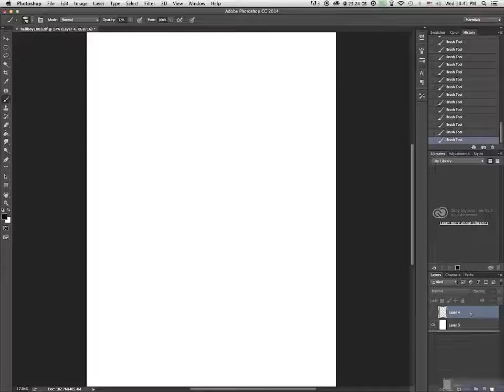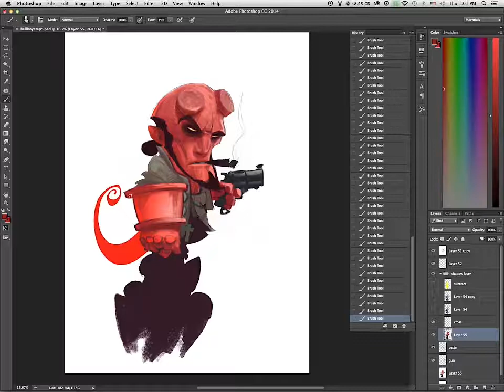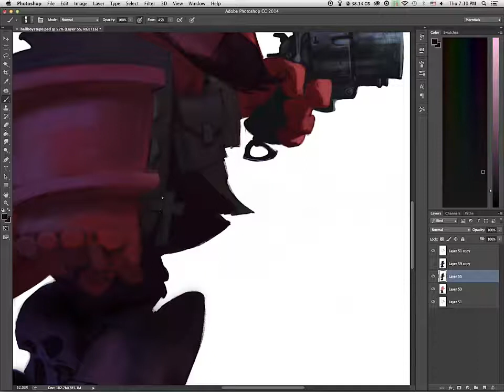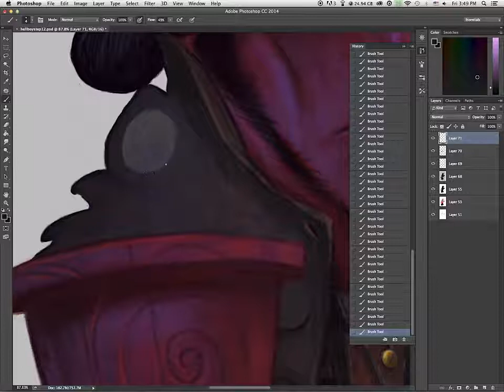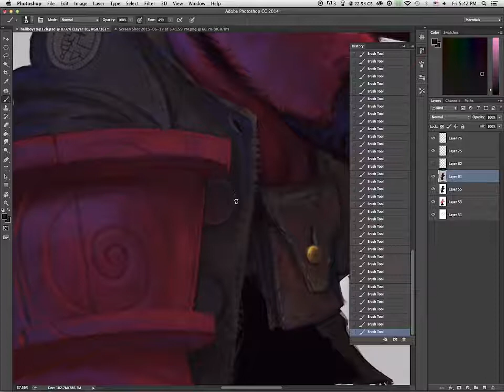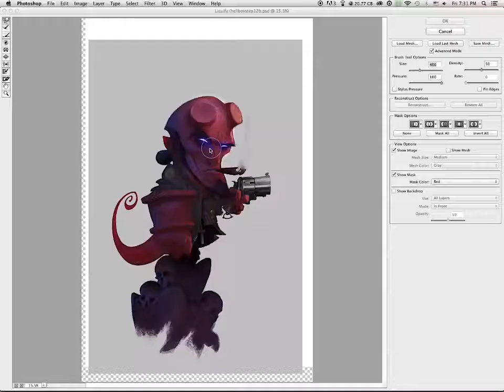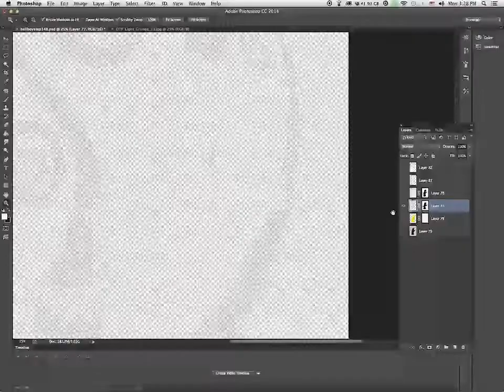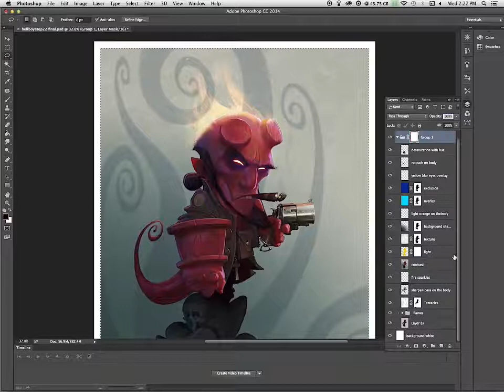Paint a caricature of Hellboy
This video by Jean-Baptiste Monge came with a Photoshop tutorial in issue 128 of ImagineFX.